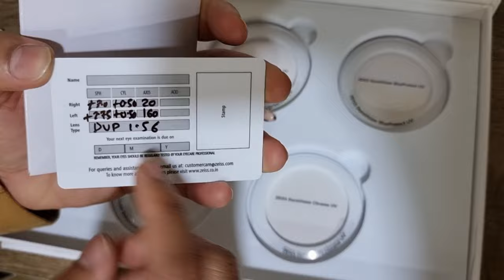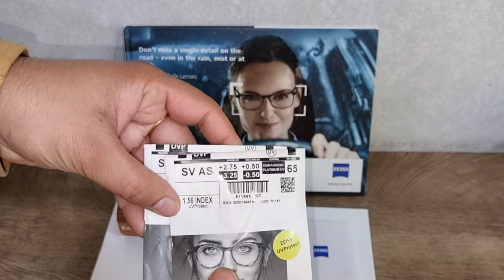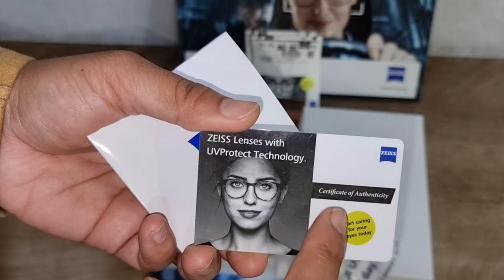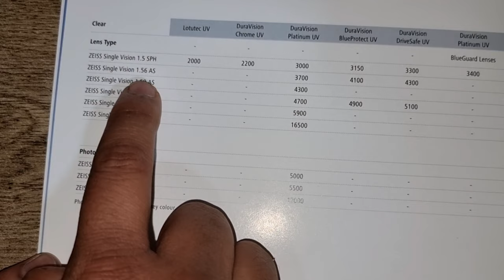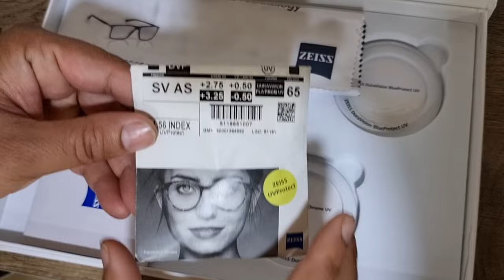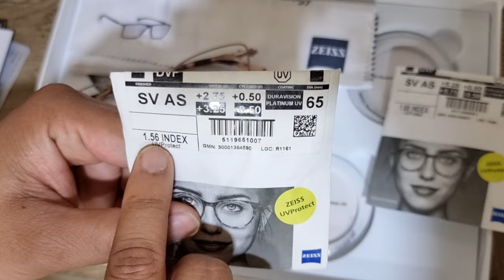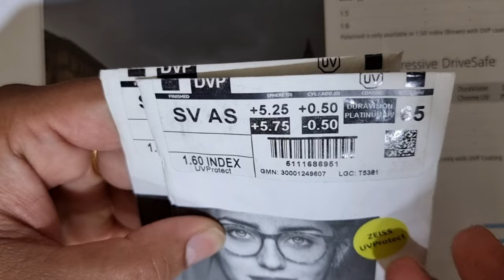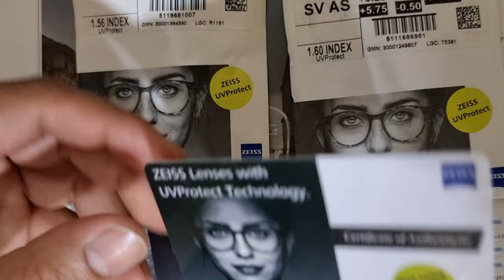Cheating With Zeiss Lenses | How To Check Zeiss Lenses Authenticity | Logo On Zeiss Lenses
how to check ziess Lenses authenticity
markings on Zeiss lenses
logo on Zeiss lenses
Cheating in Zeiss Lenses
Do you Know Your Lenses
Prices of ziess Lenses
how to choose Your lens wisely
precaution at the time of taking spects delivery